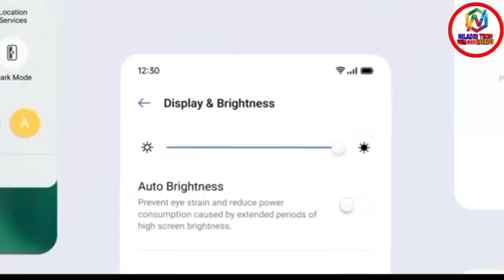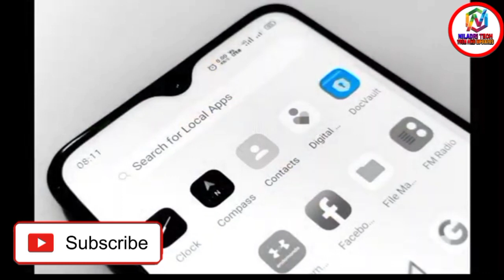Realme 5S Realme UI Update Form is here | Realme UI Stable version for realme 5S